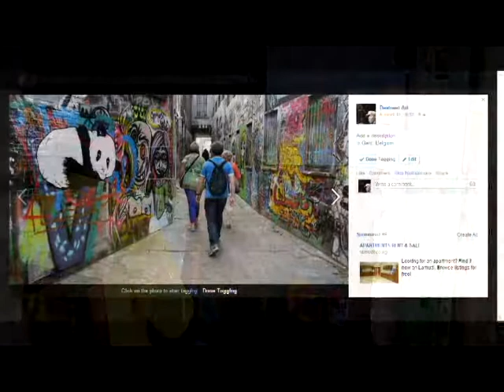National Street Gallery Uganda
from Destreet Art Foundation. , you will like to support this new intiative, the fundraiser for NAtional street gallery construction in kampala Uganda.
filmed by destreet.